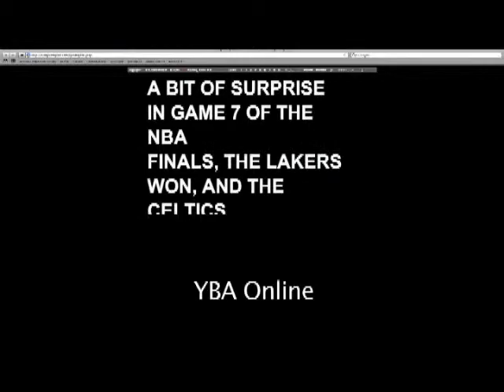YBA Today Feb Vacation Part 3